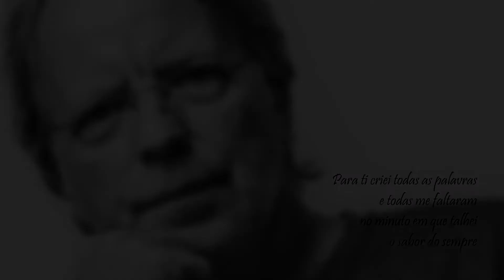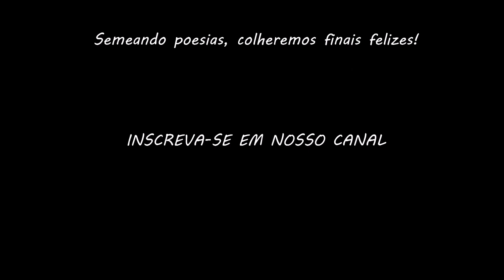"Para ti" - Mia Couto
Nacionalidade: Moçambicano

Contos
- Nos meados dos anos 80, Mia Couto estreou-se nos contos e numa nova maneira de falar - ou "falinventar" - português, que continua a ser o seu "ex-libris". Nesta categoria de contos publicou:

- Vozes Anoitecidas (1ª ed. da Associação dos Escritores Moçambicanos, em 1986; 1ª ed. Caminho, em 1987; 8ª ed. em 2006; Grande Prémio da Ficção Narrativa em 1990, ex aequo)
- Cada Homem é uma Raça (1ª ed. da Caminho em 1990; 9ª ed., 2005)
Estórias Abensonhadas (1ª ed. da Caminho, em 1994; 7ª ed. em 2003)
- Contos do Nascer da Terra (1ª ed. da Caminho, em 1997; 5ª ed. em 2002)
- Na Berma de Nenhuma Estrada (1ª ed. da Caminho em 2001; 3ª ed. em 2003)
- O Fio das Missangas (1ª ed. da Caminho em 2004; 4ª ed. em 2004)

Crónicas
- Para além disso, publicou em livros algumas das suas crónicas, que continuam a ser coluna num dos semanários publicados em Maputo, capital de Moçambique:

- Cronicando (1ª ed. em 1988; 1ª ed. da Caminho em 1991; 7ª ed. em 2003; Prémio Nacional de Jornalismo Areosa Pena, em 1989)
- O País do Queixa Andar (2003)
- Pensatempos. Textos de Opinião (1ª e 2ª ed. da Caminho em 2005)
E se Obama fosse Africano? e Outras Interinvenções (1ª ed. da Caminho em 2009)

Romances

- Terra Sonâmbula (1ª ed. da Caminho em 1992; 8ª ed. em 2004; Prémio Nacional de Ficção da Associação dos Escritores Moçambicanos em 1995; considerado por um juri na Feira Internacional do Zimbabwe um dos doze melhores livros africanos do século XX)
- A Varanda do Frangipani (1ª ed. da Caminho em 1996; 7ª ed. em 2003)
Mar Me Quer (1ª ed. Parque EXPO/NJIRA em 1998, como contribuição para o pavilhão de Moçambique na Exposição Mundial EXPO '98 em Lisboa; 1ª ed. da Caminho em 2000; 8ª ed. em 2004)
- Vinte e Zinco (1ª ed. da Caminho em 1999; 2ª ed. em 2004)
- O Último Voo do Flamingo (1ª ed. da Caminho em 2000; 4ª ed. em 2004; Prémio Mário António de Ficção em 2001)
- O Gato e o Escuro, com ilustrações de Danuta Wojciechowska (1ª ed. da Caminho em 2001; 2ª ed. em 2003), com ilustrações de Marilda Castanha (1ª ed. brasileira, da Cia. das Letrinhas, em 2008)
- Um Rio Chamado Tempo, uma Casa Chamada Terra (1ª ed. da Caminho em 2002; 3ª ed. em 2004; rodado em filme pelo português José Carlos Oliveira)
- A Chuva Pasmada, com ilustrações de Danuta Wojciechowska (1ª ed. da Njira em 2004)
- O Outro Pé da Sereia (1ª ed. da Caminho em 2006)
- O beijo da palavrinha, com ilustrações de Malangatana (1ª ed. da Língua Geral em 2006)Editora Caminho.
- Venenos de Deus, Remédios do Diabo (2008)
Jesusalém [no Brasil, o livro tem como título Antes de nascer o mundo] (2009)
- Pensageiro frequente (2010)
- A Confissão da Leoa (2012)
- Mulheres de cinzas (primeiro volume da trilogia As Areias do Imperador) (2015)
- A Espada e a Azagaia (segundo volume da trilogia As Areias do Imperador") (2016)
- O Bebedor de Horizontes (terceiro volume da trilogia "As Areias do Imperador") (2017)
- O Mapeador de Ausências (2020)